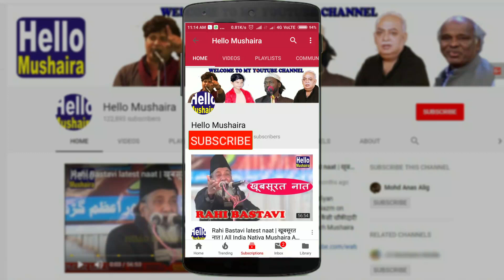हमारा दर्द का रिश्ता बड़ा खानदानी है | Meera Tiwari | Khandwara Kavi Sammelan 2019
Ek Shaam Rashtriya Ekta ke Naam
All india Mushaira and Kavi Sammelan
Venue: Khandwara, Kadipur, Sultanpur U.P.
Kul Hind Mushaira and Kavi Sammelan
Khandwara Mushaira 2019
Khandwara Kadipur Mushaira
Khandwara Kadipur Mushaira And Kavi Sammelan 2019
Date: 16 February 2018
Convener: Javed Sultanpuri
Nazim-e-Mushaira: Hilal Badayuni
Sadar Mushaira: Dr. Samar Yab Samar
Mehman Ezazi: Haji Mohd Akram
Shama Roshan : Shakeel Ahmad Khan